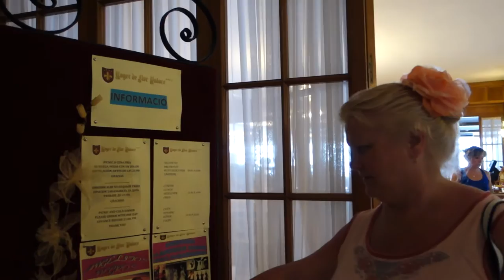2015 07 12 09 08 Льорет де Мар, завтрак в отеле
Испания, Льорет де Мар. Завтрак в отеле Roger de Flor Palace